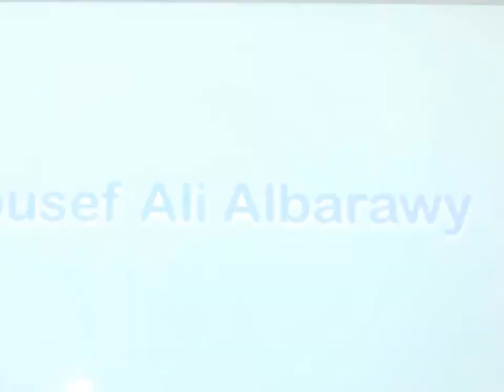طريقة للإضاءة بديلة للشمع